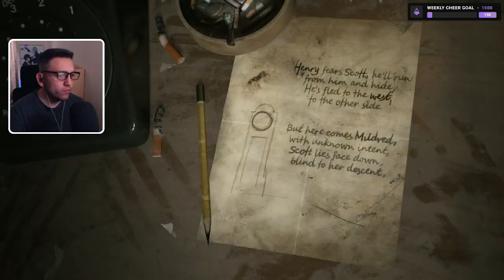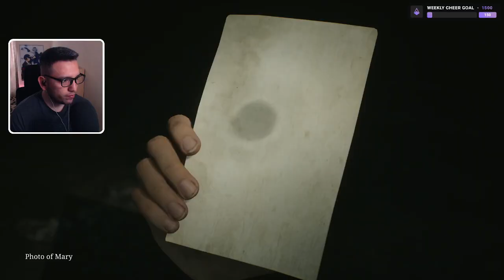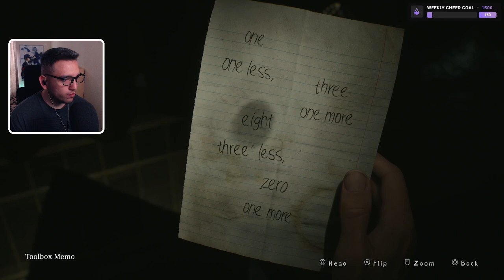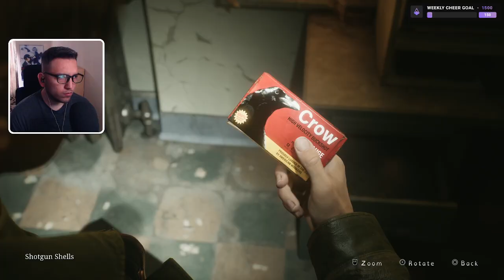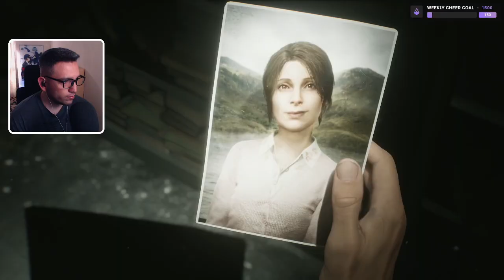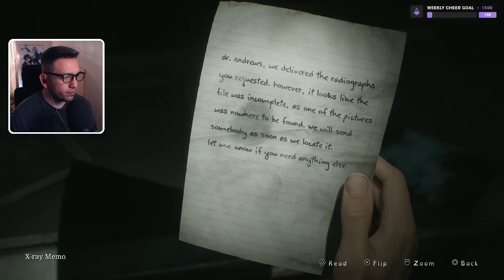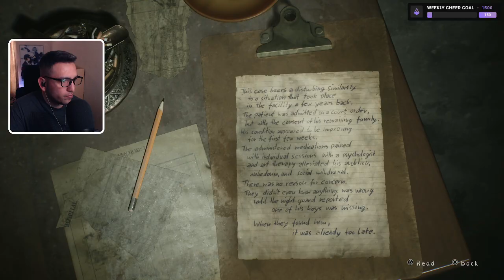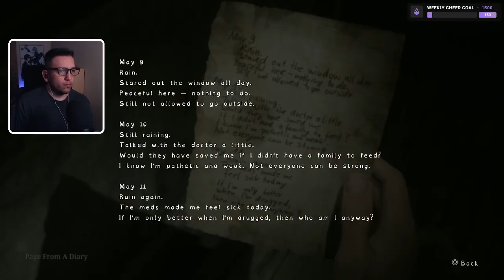Silent Hill 2 - Part 2 (First Playthrough)